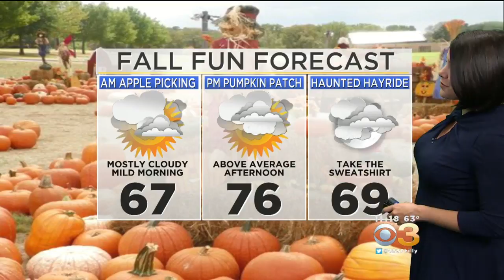Kate Has Your Friday Night Forecast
SATURDAY -- Mostly Cloudy and Warmer with a Few Showers. High 77